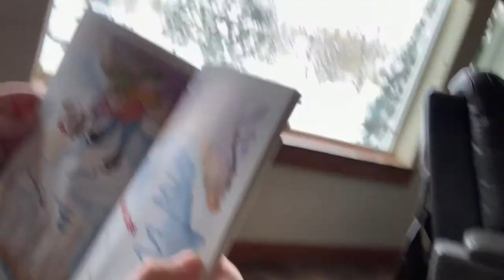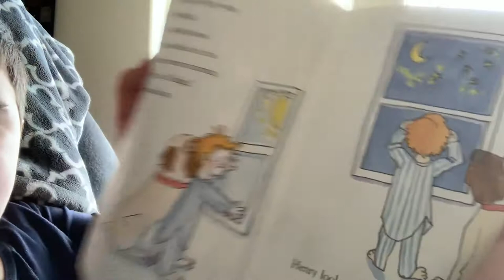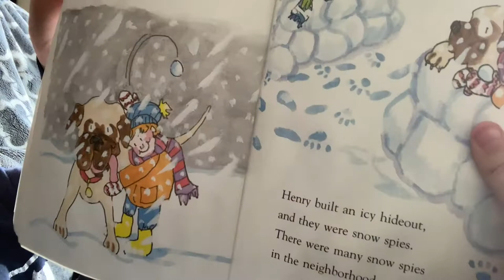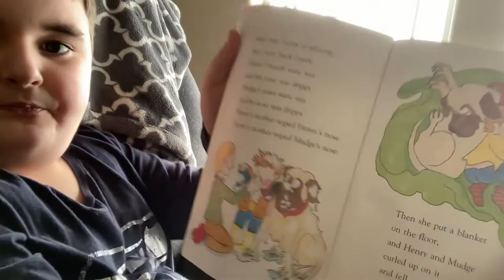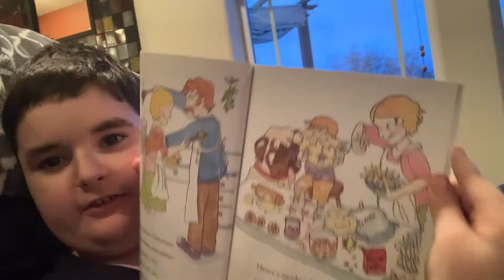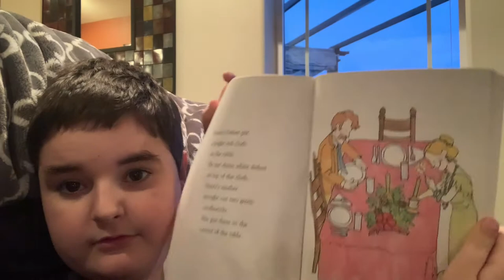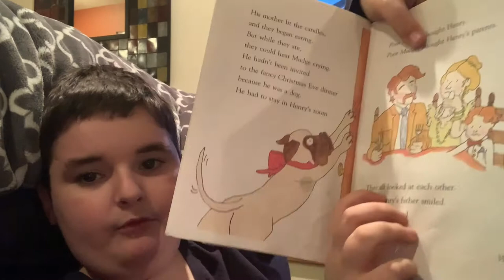Aiden reading Henry and Mudge